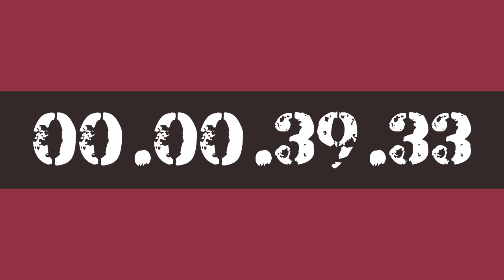40 MINUTE STUDY WORK TIMER HOURLY REMINDER BY AK47 FOR 10X PRODUCTIVITY